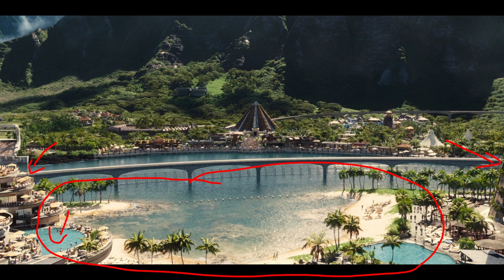Die JURASSIC WORLD LAGOON! Hotels & Gästeanlagen! - Jurassic World Evolution